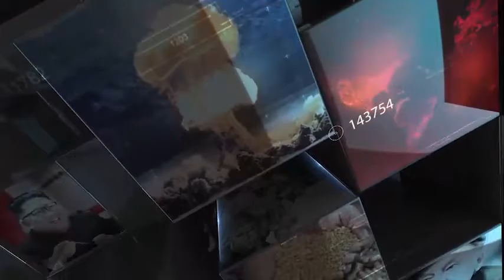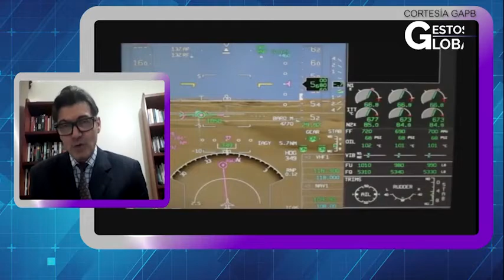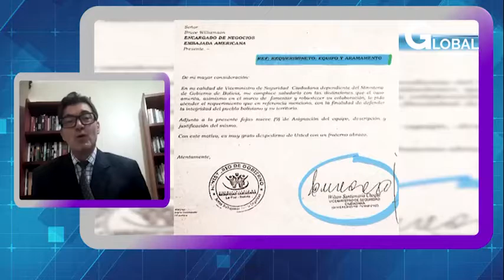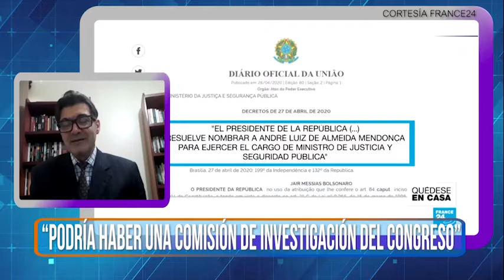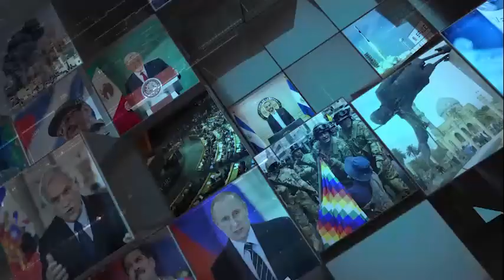Abya Yala Digital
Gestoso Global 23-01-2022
Entrevista al periodista Darío Pignotti de Página 12